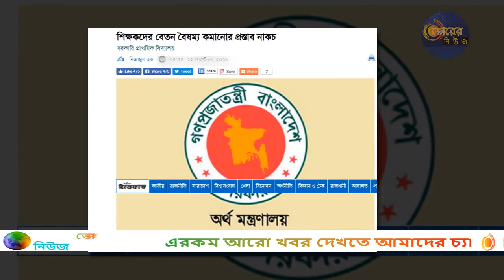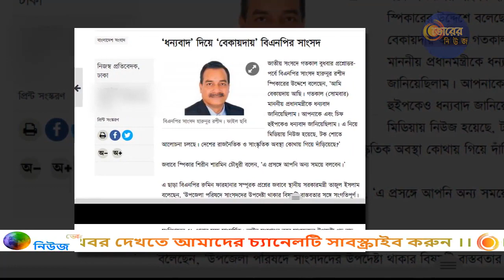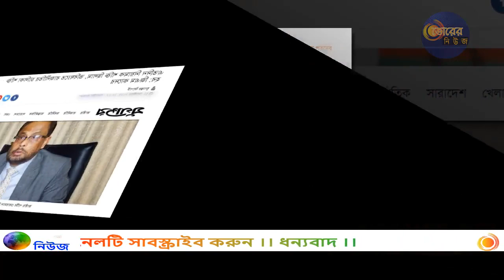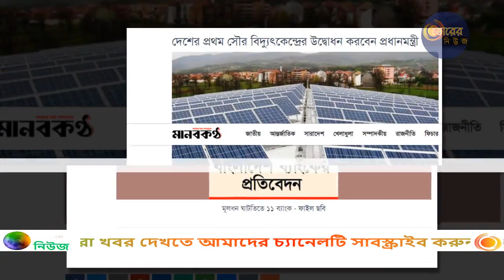আজকের তাজা খবর | বৃহস্পতিবার ! ১২ সেপ্টেম্বর | জেনে নিন সব টাটকা খবর | News Bangladesh Today !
আপনারা দেখছেন বৃহস্পতিবার-১২ সেপ্টেম্বর ২০১৯ এর তাজা খবর ! News Bangladesh Today ! জেনে নিন সব টাটকা খবর !!

বিস্তারিত জানতে পুরো ভিডিওটি দেখতে ভুলবেন না!